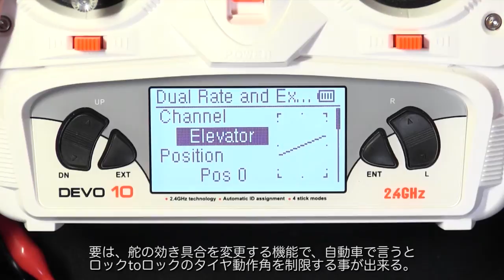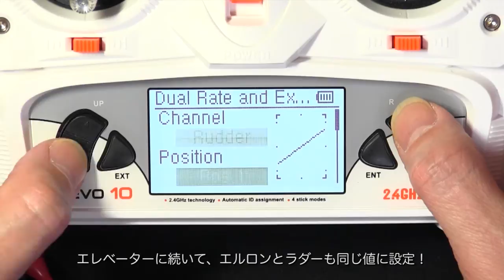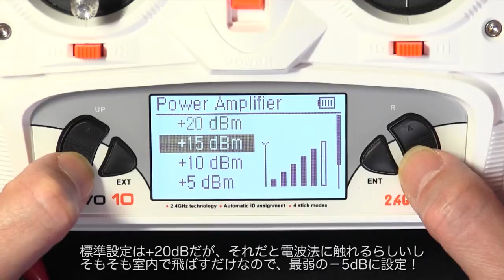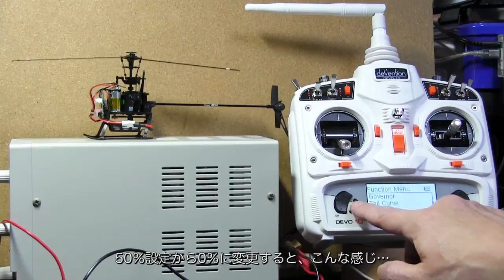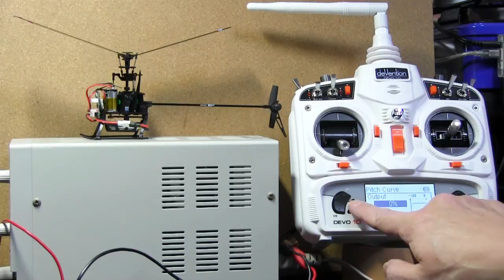並物ヘリコ( MINI CP)を買ってみた！(プロポ編)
機体は、プラの精度が低くて安物ＳＹＭＡ製に負けてる…凸(-"-)

　特に酷いのが電池のコネクターで固い上にバラ付きが多く、一番固い奴はラジペンを使わないと抜けない程だし、充電器も接触が悪くて、日本製ならマズ有り得ないレベル！

　成程、京商がワルケラをＯＥＭに選ばなかった訳だ…

　でもプロポは、非常に多機能で割と良いデキ！

　只、取り説を日本語に訳してみても意味不明な箇所が多くて、全機能を理解してはおらず、それは今後の課題！

　取り敢えず、この状態で飛ばして…と言うか羽根を回してみたが、浮いた瞬間に機体ごと凄い勢いで回ってしまって何だかな〜…(;_;)

　とは言え、こんなのを思考錯誤しながら弄って飛ばすのが面白いんだよね…